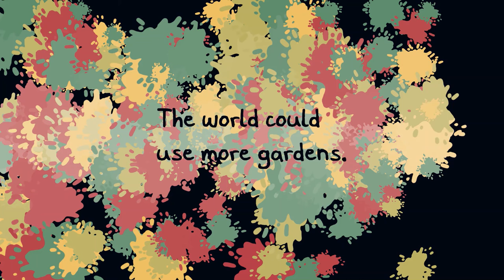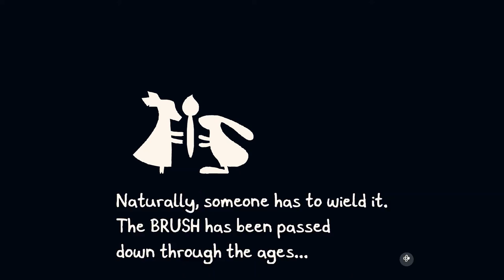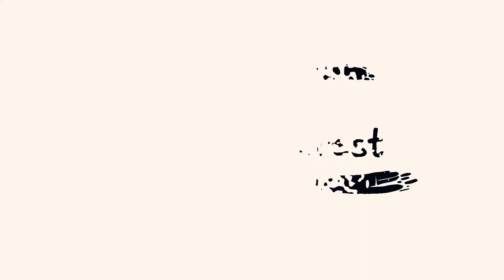Chicory: A Colorful Tale (Nintendo Switch) [No Commentary]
Nindie Nexus showcases Chicory: A Colorful Talegameplay on Nintendo Switch.

No commentary

Price: $19.99
Release date: December 15, 2021
Players: up to 2 players
Genre: Adventure, Puzzle, Multiplayer, Indie
Developer: Finji
Publisher: Finji
Game file size: 1.4 GB
Supported Languages: Japanese, English, French, German, Italian, Spanish, Russian, Portuguese